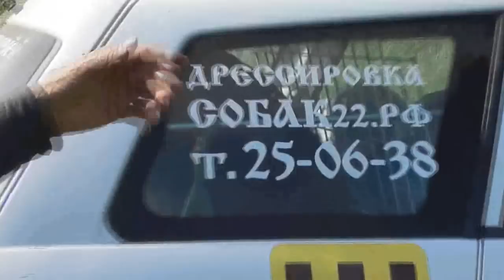Проводы интересующихся нашим музеем для бедных лагерей. Ульяновск. 08. 07. 2018